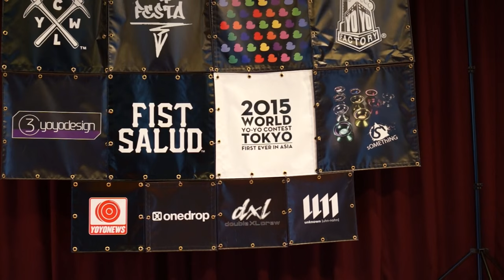FESTA FreeStyle Contest Vol13-3rd-Tomoyuki Kaneko